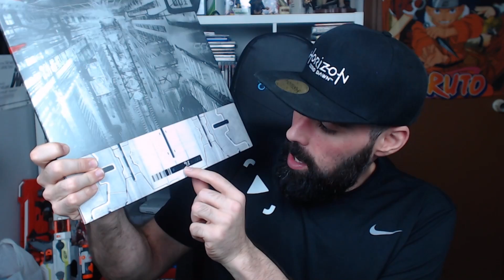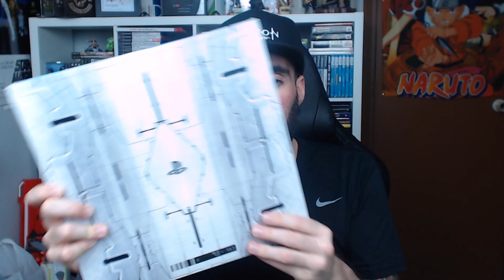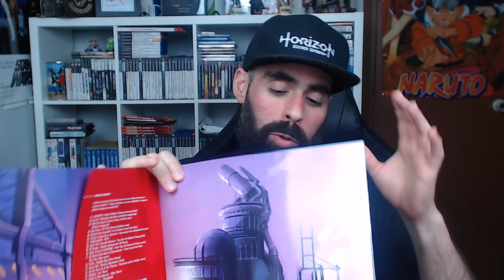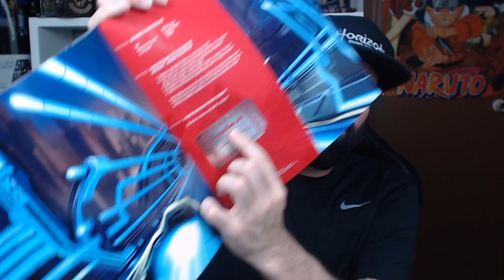VELOCIDAD TERMINAL | Wipeout Omega Collection | Macundra